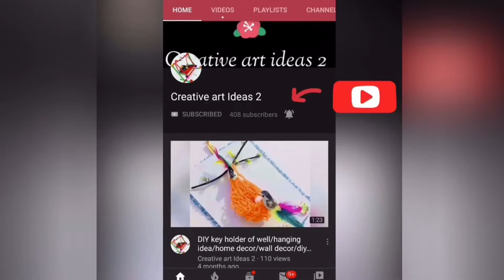Happy birthday card/diy birthday card /easy craft for kids at home/ crafts/ideas/diy/birthday